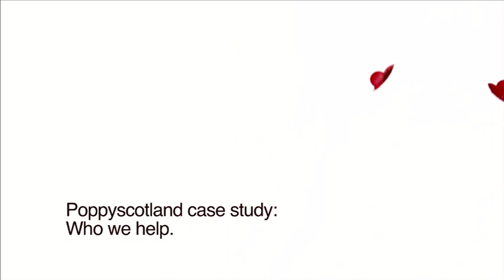Poppyscotland: Who We Help - Stuart's Story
This film tells the story of just one of the veterans helped by Poppyscotland. During his first ever operational tour, Stuart was critically injured by a roadside bomb explosion that also killed his friend.  Please support the countless veterans who still need help. to find out more